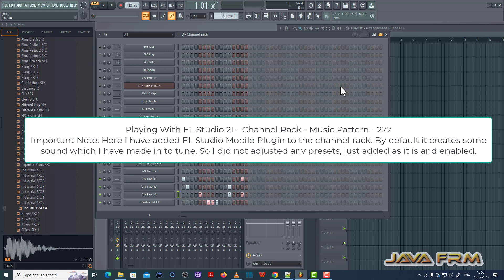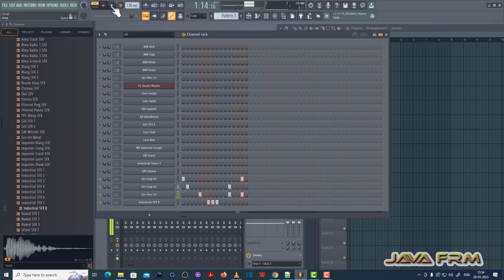Playing with FL Studio 21 - Composing Music Patterns using Channel Rack - Music Pattern - 277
Channels Used: Grv Clap 01, Grv Clap 02, Grv Perc 14, Industrial SFX 8.